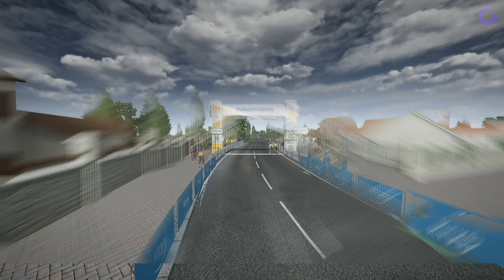TOUR DE FRANCE 2020 - PRO TEAM FR #59 : Wut Pogacar !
Gameplay | Let's Play FR (Français) sur Tour de France 2020 (Xbox One - PS4 - PC)

Galax